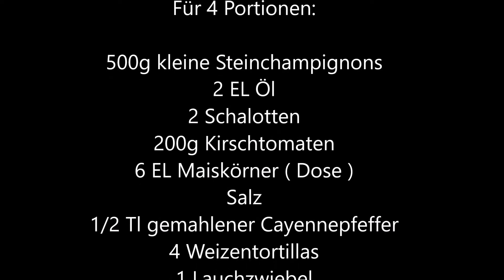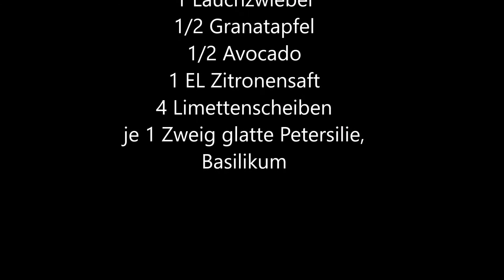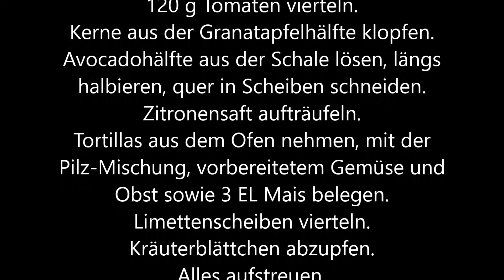Praktische Rezepte - Gefüllte Tortillas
Gefüllte Tortillas